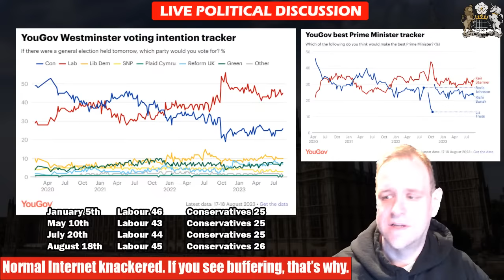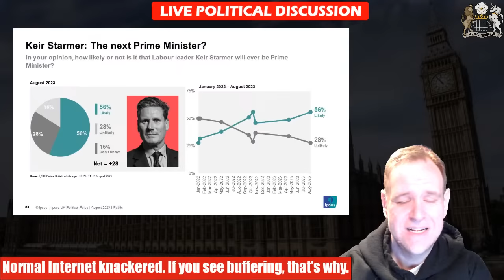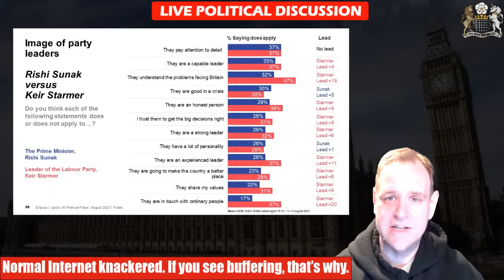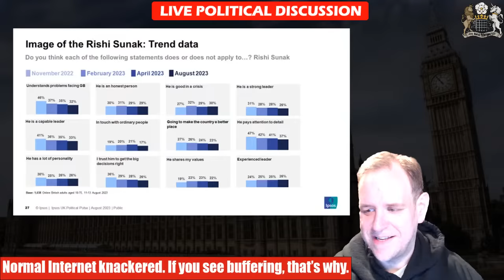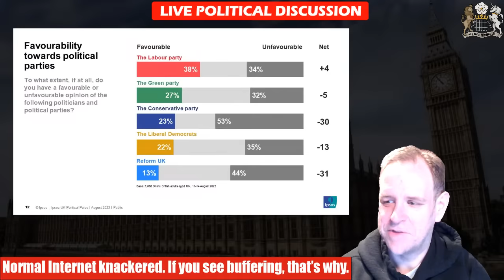Sunak's Summer Campaign is Lost and Confused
For a while, it almost looked like Rishi Sunak had a campaign plan for this Summer. He had themes and announcements. They all went disastrously wrong, of course, but there was at least a plan. But they seem to have stopped now. Is this because they never had a detailed plan, or because it was just failing so they stopped?